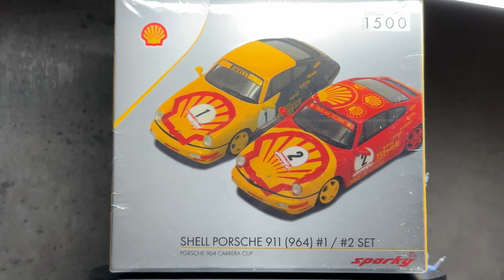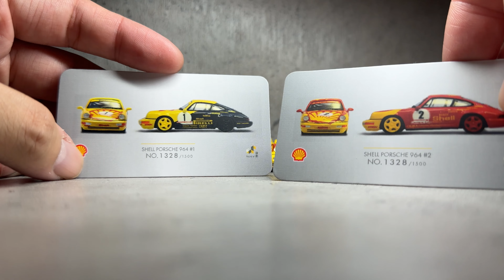Tiny微影 x Sparky Shell Porsche 911 (964) 1, 2, 7 Carrera Cup 保時捷